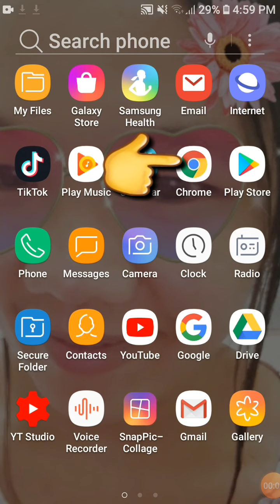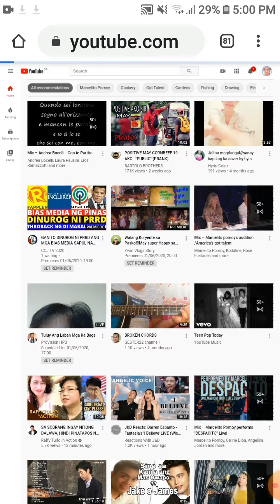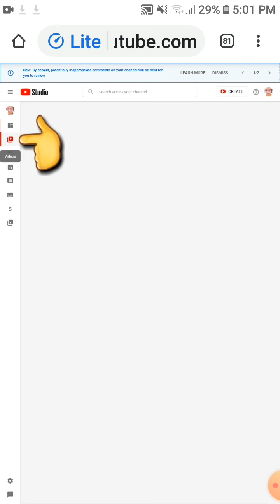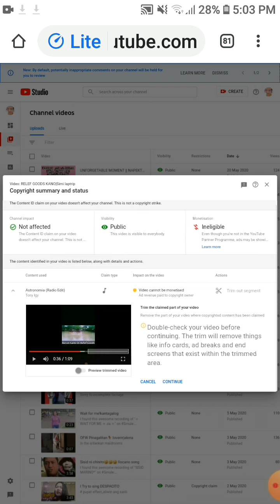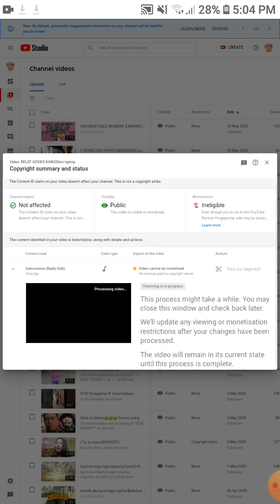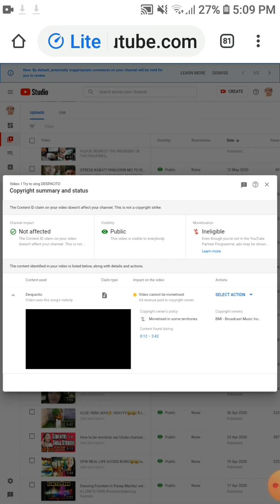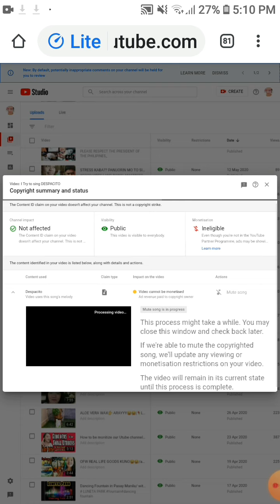PAANO TANGGALIN ANG COPYRIGHT CLAIM?|how to check if music in your video is copyrighted?|Roseloverr